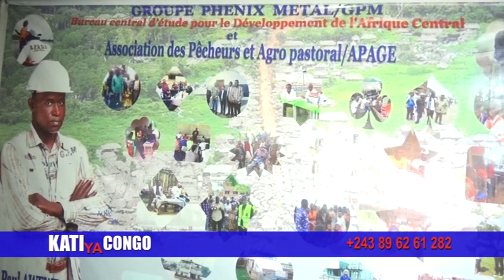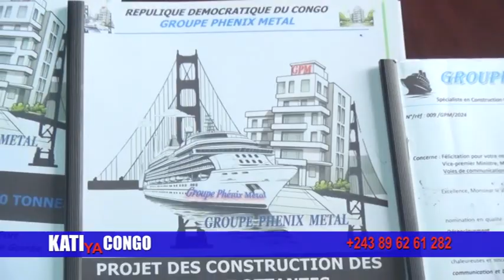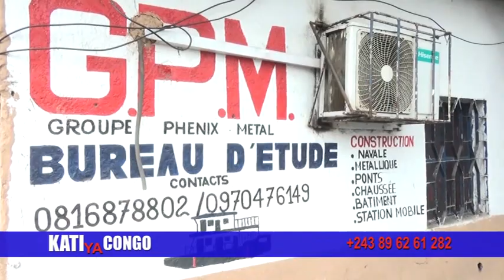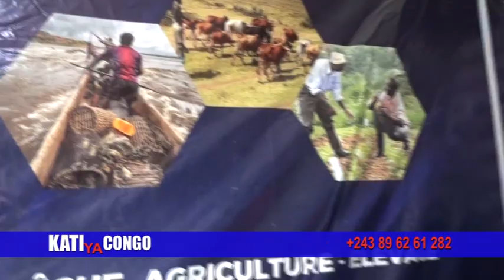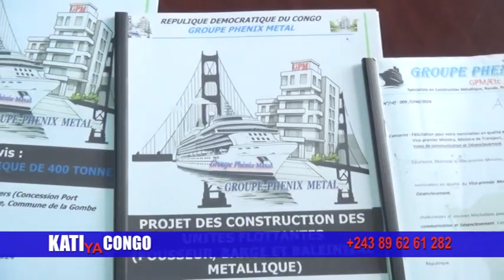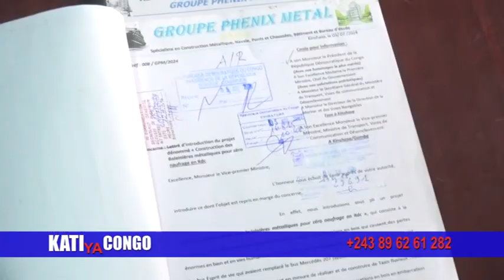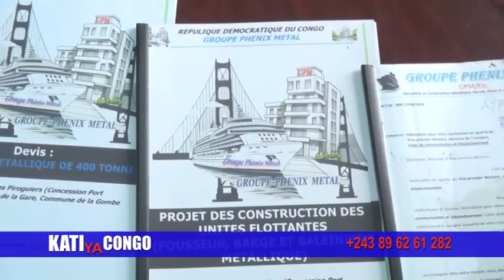KATI YA CONGO 05 10 2024 ; UN CONGOLAIS A CONTRUIT UN BATEAU POUR FAIRE FACE AUX NOFRAGES